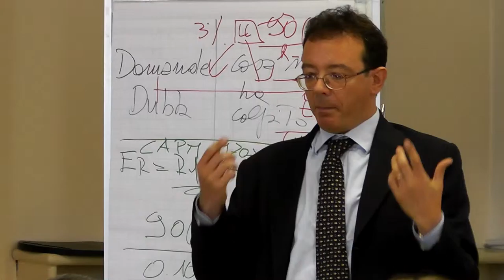ISS 2014 Fabio Massimo Esposito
"The Italian Competition Authority and the District Heating sector", presentation of the lecture given during the 17th edition of the International Summer School on Regulation of Local Public Services, Turin, September 2014